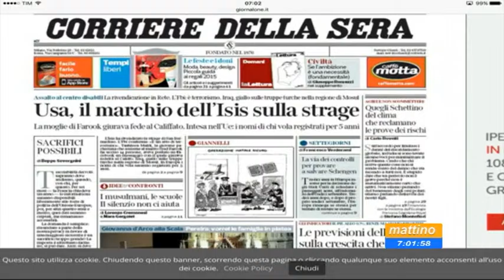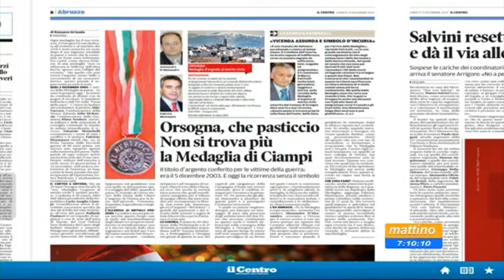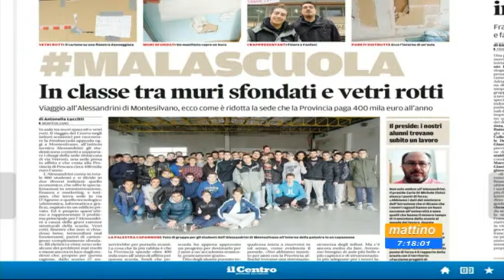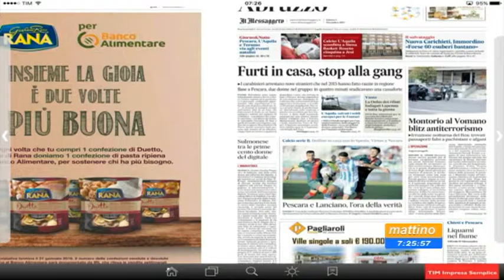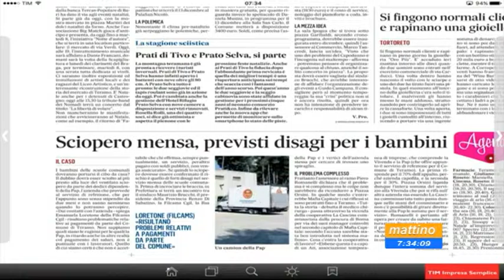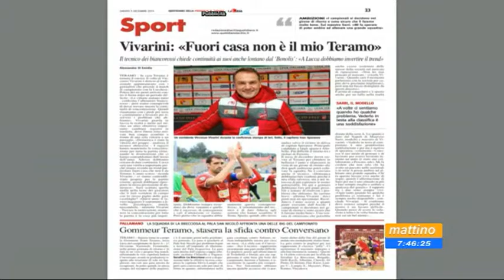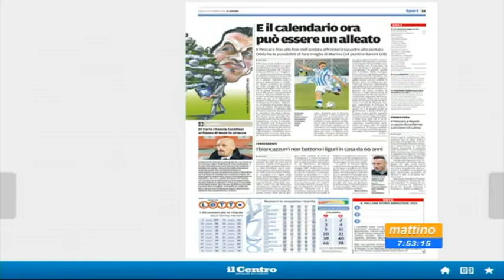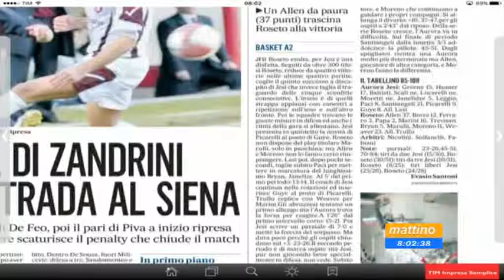Mattino 6 - Rassegna stampa - Sabato 5 dicembre 2015